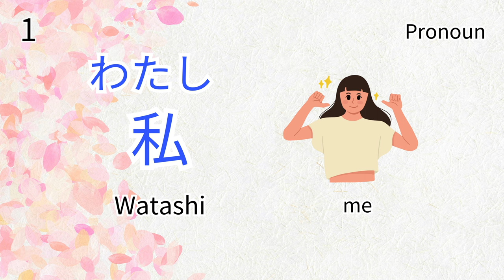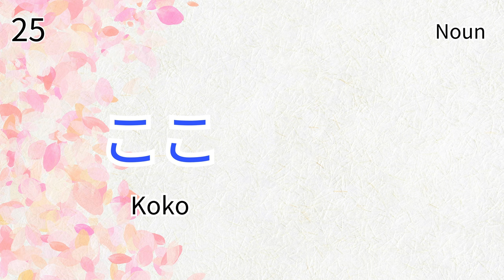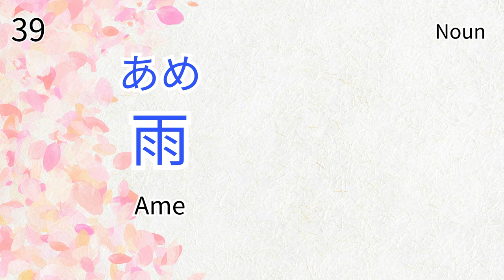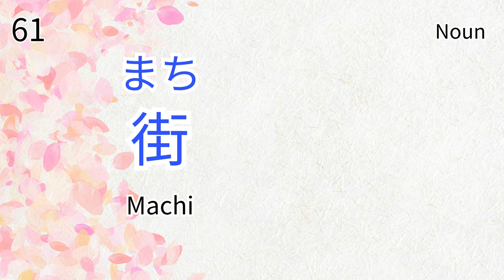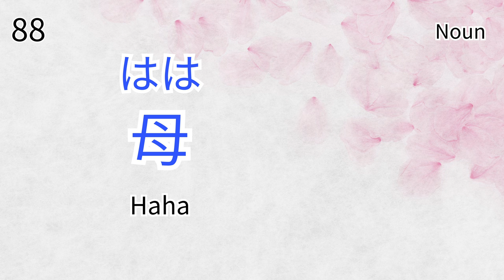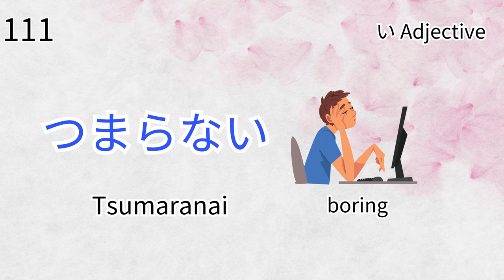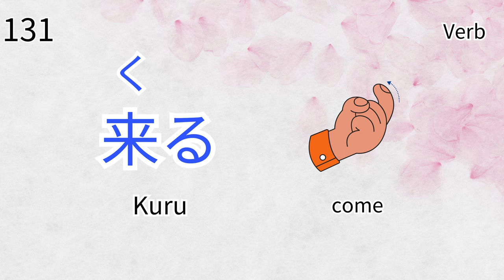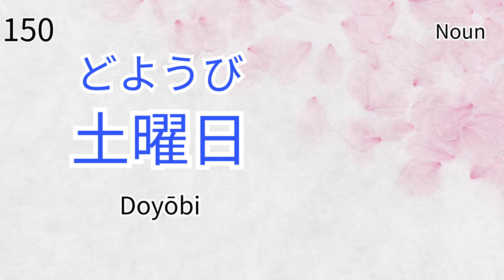150 Core Japanese Vocabulary (N5 Level): Start Learning Japanese Today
Hello! Are you a beginner in Japanese language learning?

When learning a new language, starting with the most commonly used vocabulary and phrases is a wise choice.  Learning them first can help you communicate more effectively in everyday situations and build your language skills from there.

🇯🇵 In this video, we've carefully curated a list of 150 essential Japanese vocabulary words that are perfect for newcomers to the language. Whether you're interested in Japanese culture, planning a trip to Japan, or starting your Japanese language journey, these fundamental words will help you get started. By the end of this lesson, you'll be well on your way to mastering the basics of Japanese! 🎌📚